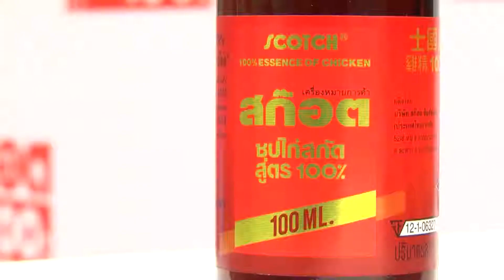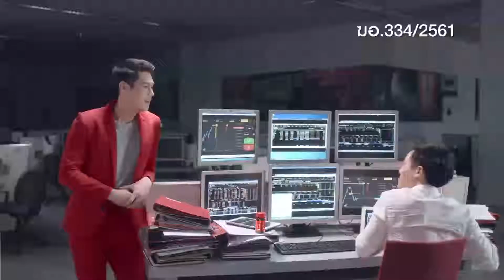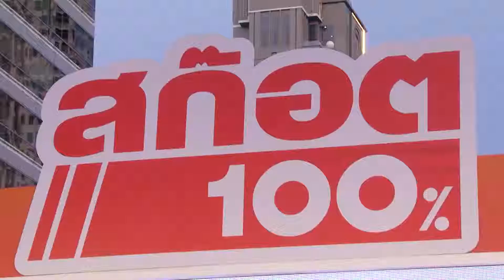Boom scotch 100 เปิดตัวพรีเซนเตอร์ กันต์ edit01 mail